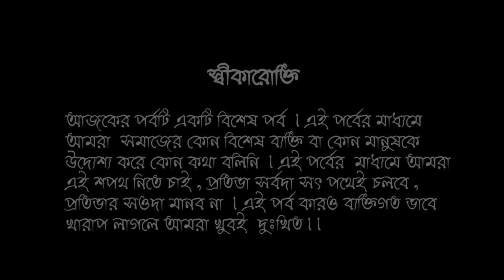যোগ্যতার মাপকাঠি || রবিবারের গপ্প-কথা - A weekly Audio project by Golpokotha Production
রবিবারের গপ্প-কথা - A weekly Audio project by Golpokotha Production
Today's story - যোগ্যতার মাপকাঠি
Written & Voice: Akash Das
Videography: Sayan & Prithiraj
 Direction & Editing: Sauvik Bose